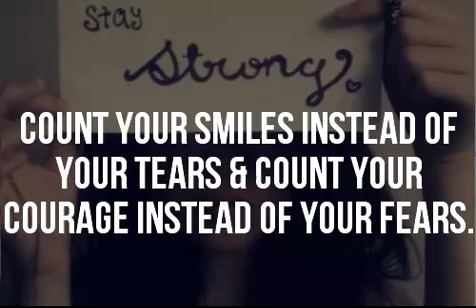-Justlena- Where Did We Go Wrong || Part 3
I pulled my car in the driveway, right outside the garage. I opened my door and stepped out looking up at the place I call 'Home'. I slammed my car door carelessly as I automatically locked it pressing a button on my car keys.
My feet brought me to the door, I had a key but choose to knock, I loved Selena with all my heart, We've come to far for me to give up now. I looked down at the mat which said 'Welcome' Written across the string before holding my hand into a fist, knocking on the door lightly but loudly.

"J-Justin?" The door opened as my head bobbled up, looking at her stained cheeks but the tears just kept coming. Her face was hardly seen as the door was on the latch. "Can I?" I pointed my finger, asking to come inside. She nodded slowly I smiled lightly then she giggled before closing the door, pulling the chain so the door would open widely.

I lost it for a second once she opened the door, reveling her pj shorts, I walked in bending down slightly as my arms wrapped around below her ass, holding her up as her arms wrapped about my neck, Our lips connecting, God ive missed this side of her for such a long time. I squeezed my eyes tight together, I wish this was the real Selena but...Its just an act for now. Our lips softly came apart once again, "Shall we go upstairs?" She offered, biting down on her lip seductively.

I smashed my lips against hers as my foot kicked the door shut dropping my keys on the marble floor and began heading up the stairs. Once I finally reached our bedroom, She jumped down and ran over to the bed, placing her hand in the bedside cabinet, pulling out a condom. My eyes were glued to the unmade bed, "Whats wrong?" She asked also looking at the direction my eyes were stuck to. "Not here.." I spoke before running down the hallway into the spare bedroom, I began to remove my clothes as her footsteps stabbed against the hard wooden flooring. She smiled as she watched me undress closing the door behind her.

-Some Time Later-

Our body's were hidden away under the covers, My arm under her head as my fingertips lightly brushed against her arm. "I've missed you" She spoke, taking a deep breathe.  "Until the next time you drink.." I reminded her, She wasn't going to get off easy for the pain she'd caused my heart. "I'll change, I will do whatever it takes to put things right.." She promised, How many times have I heard that before?. "Your an alcoholic, You need professional help" I slowly broke it to her. "Not again.." She begged for anything else. She didn't like the study groups she went to last time, She hated the fact she had to tell her problems to a room full of strangers but it had to be done.